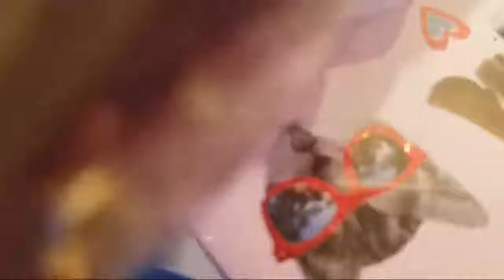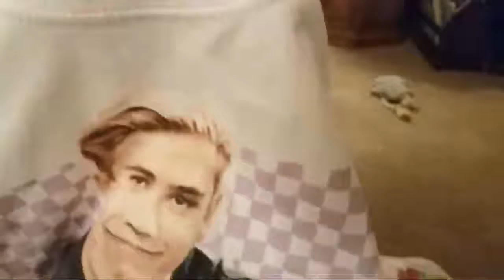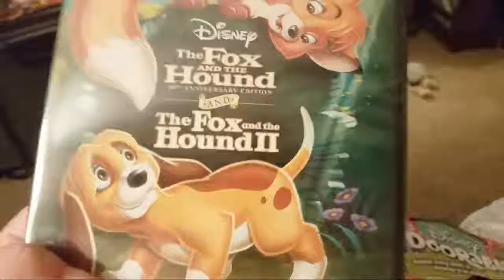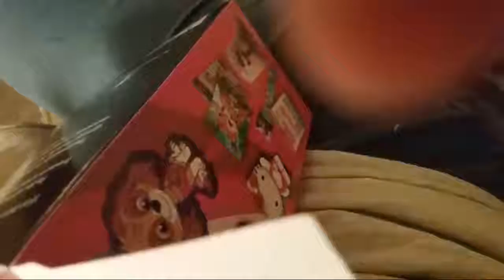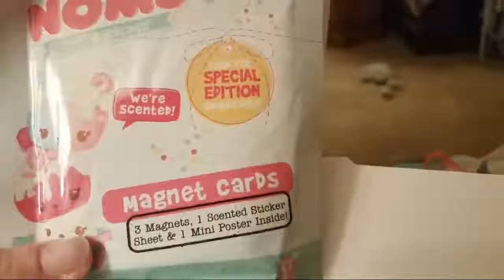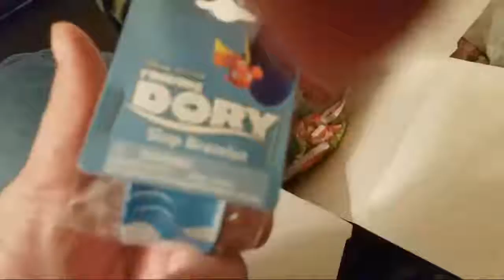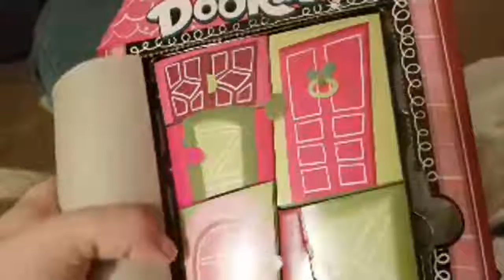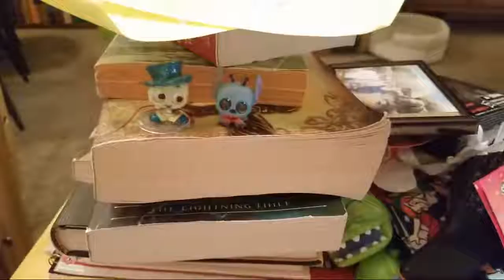My Target Haul Feburary 2019